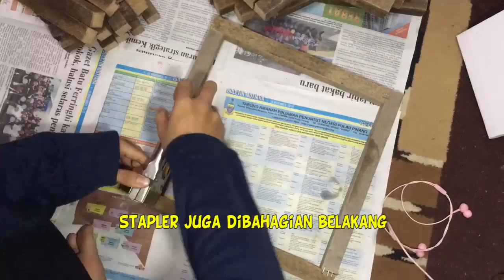DIY CANVAS FOR PAINTING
Love all you hehe